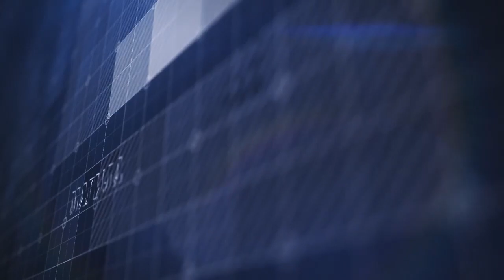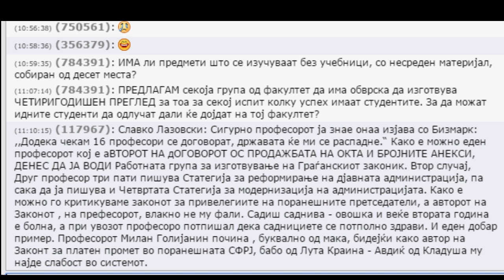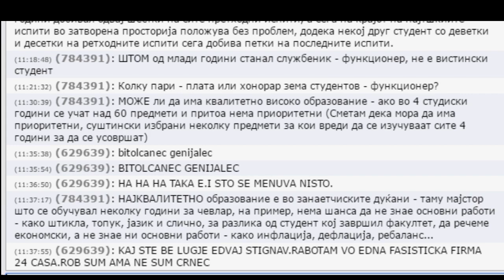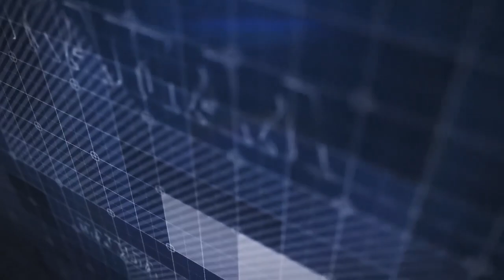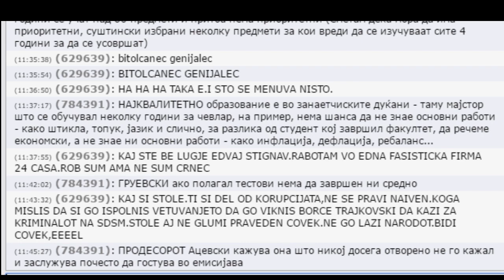Стадион на Канал 77 - 05 10 2019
Тема: Корумпирано образование
Гостин: илија Ацески, професор на УКИМ
Водител: Столе Наумов